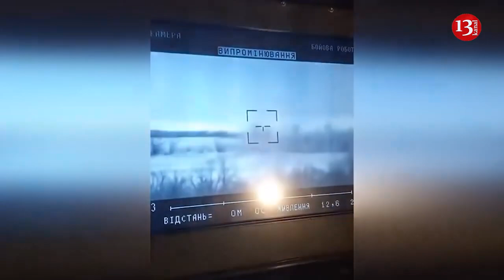Atəşə hazırlaşan rus tanklarının və texnikalarının vurulma anı